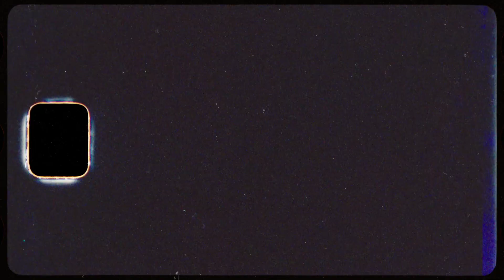Faith & Majesty - Premise (Official Music Video)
Director, Editor, and Cinematographer:
Becca Goodman; Once More Productions
Co-Directors: Faith & Majesty